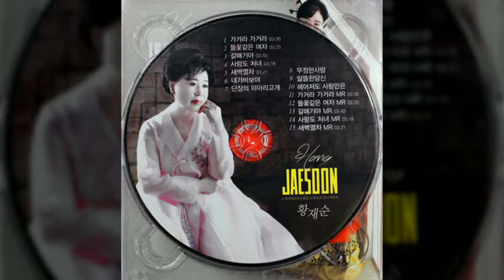황재순 가거라 가거라